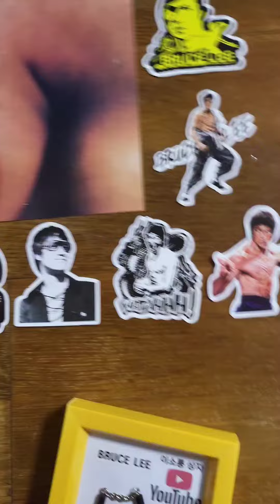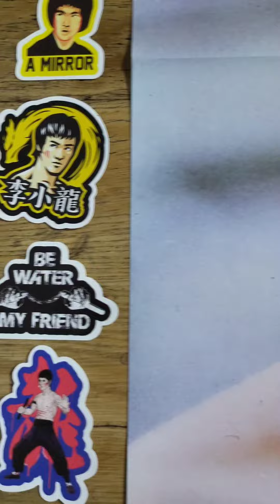BruceLee.이소룡.NO.310